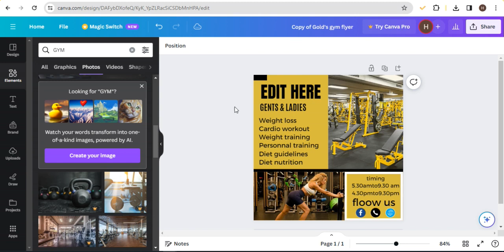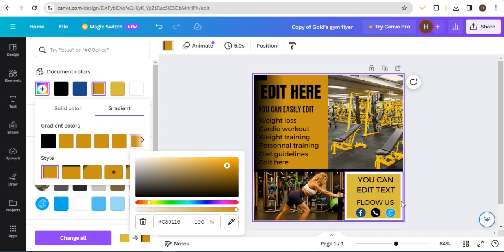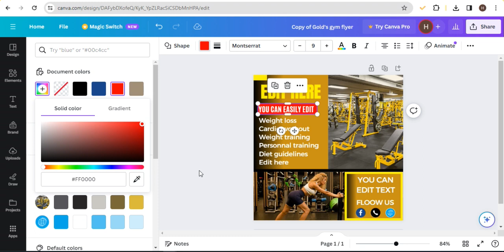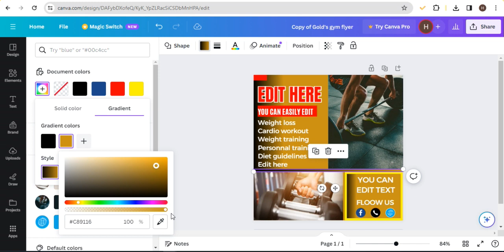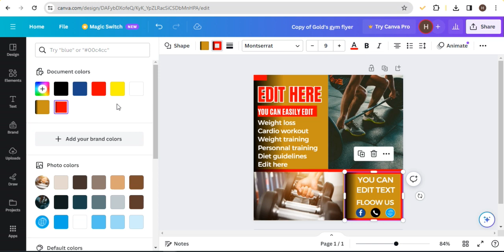Gold's Gym Flyer, Canva Template.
Looking to promote your gym on social media? The Gold's Gym Flyer Canva Template is the perfect solution for your DIY social media marketing needs. This customizable and professional-looking template is designed to help you create high-quality flyers in just minutes.

With its bold and dynamic design, this template features the iconic Gold's Gym logo and color scheme, instantly recognizable to fitness enthusiasts worldwide. The template is fully customizable, allowing you to easily add your own text, images, and branding. Whether you're promoting a new gym location, offering a special promotion, or simply showcasing your gym's features and amenities, the Gold's Gym Flyer Canva Template has everything you need to create a visually appealing and effective marketing campaign.

With its professional design and customization options, this template is sure to catch the attention of your target audience and encourage them to join Gold's Gym. Whether you offer personal training, group fitness classes, or specialized programs, this template can be customized to fit your specific gym needs.

With the Gold's Gym Flyer Canva Template, you can create high-quality flyers that will help you stand out on social media and attract more clients to your gym. So why wait? Start designing your own custom flyers today and watch your gym grow!

NOTE: Currently, I do not have the capability of printing any designs. The prices above are strictly for the design only.